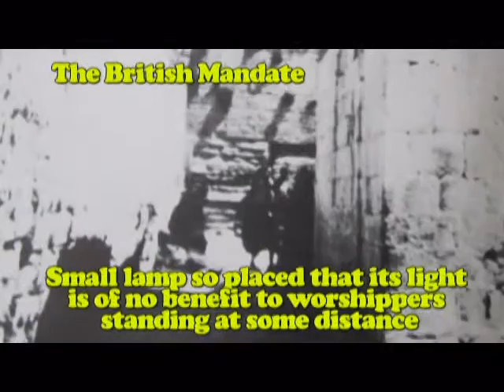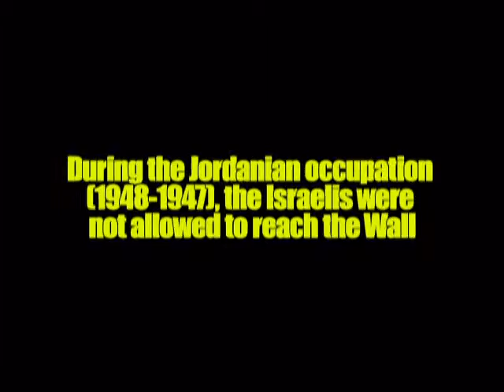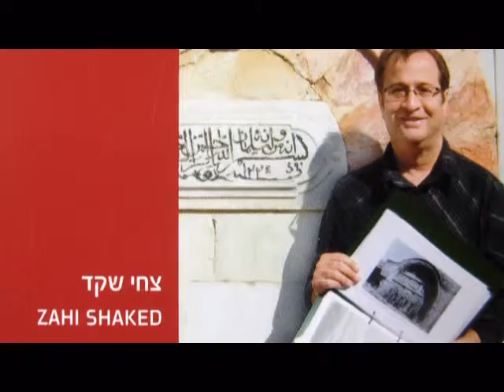The Western Wall - The Liberation from the Jordanians at the Six Days War. Jerusalem, Israel 1967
הכותל המערבי כולל תמונות עתיקות  The Western Wall is located in the Old City of
Jerusalem at the foot of the western side of the Temple Mount. It is a remnant of the ancient wall that surrounded the Jewish Temple's courtyard and is one of the most sacred sites in Judaism outside of the Temple Mount itself. Just over half the wall, including its 17 courses located below street level, dates from the end of the Second Temple period, being constructed around 19 BCE by Herod the Great. The remaining layers were added from the 7th century onwards. The Western Wall refers not only to the exposed section facing a large plaza in the Jewish Quarter, but also to the sections concealed behind structures running along the whole length of the Temple Mount, such as the Little Western Wall - a 25 ft (8 m) section in the Muslim Quarter.